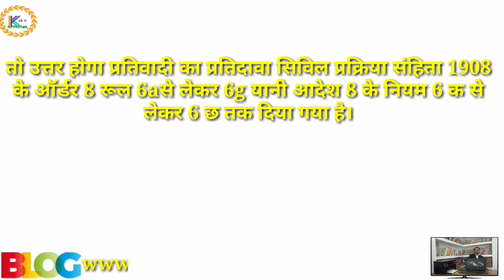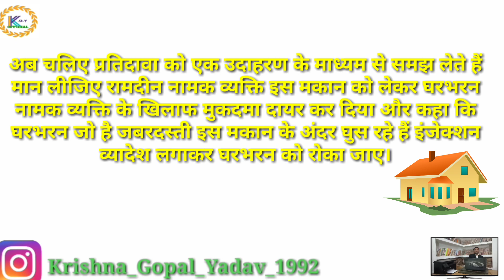Counter Claim in CPC | प्रतिदावा क्या है | Order 8 Rule 6A-6G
Dosto es video me hum aap logo ko Counter Claim ke bare me batayenge jo civil procedure code ke order 8 rule 6A - 6G ke beech me diya gaya hai.